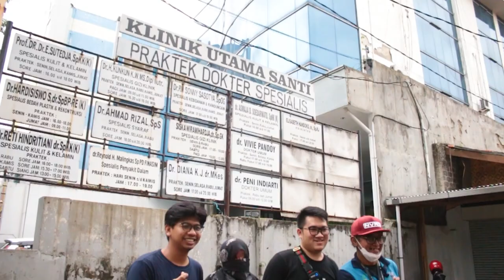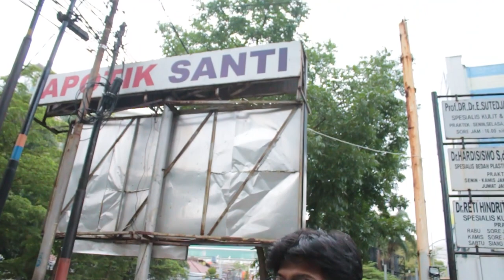ANTER YANI KORBAN LUKA BAKAR LEM BEROBAT FEAT UNCLETEEBOB & BELGART TV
Feat Uncle Tee Bob & Belgart TV .

Semangat Sembuh yani ...